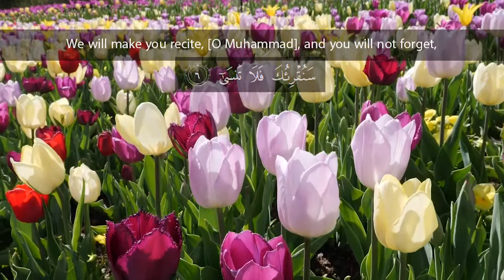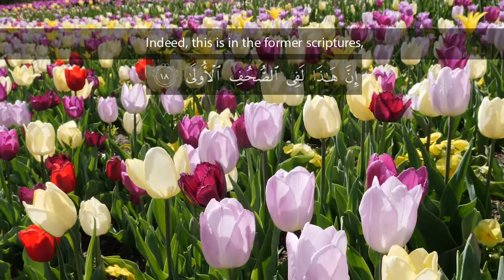Beautiful Recitation of Surah Al'laa l English Translation